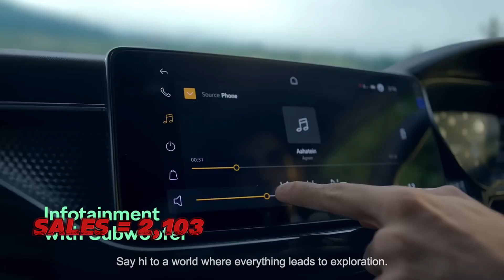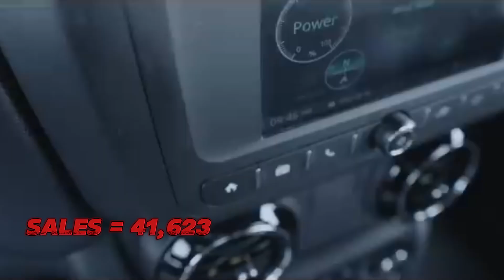Top Best Selling Car Brands in July 2024 | अबकी बार क्याँ हुआ ये 😨 | Gourav Sharma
Top Best Selling Car Brands in July 2024 | अबकी बार क्याँ हुआ ये 😨 | Gourav Sharma  @g@gouravsharma00

Top Best selling cars in July 2024
Top best selling car brands

best selling car brands july 2024
top selling cars july 2024
top selling suv july 2024
least selling cars july 2024